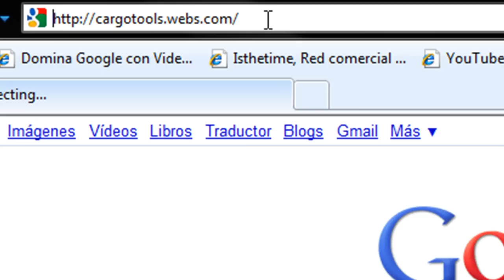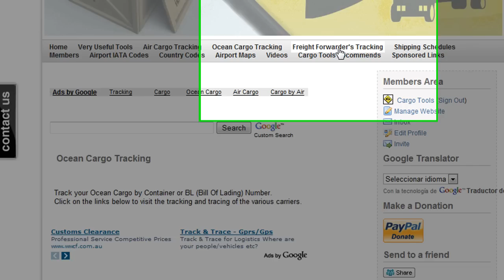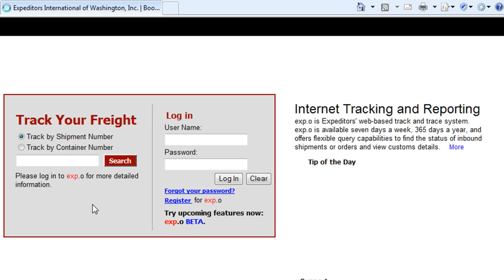Cargotracking Cargo Tools - Air, Ocean, Freight Forwarder's Cargo Freight Tracking and more!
How to track and trace your Cargo Freight Shipment.
Cargotracking CARGO TOOLS
 The fastest and easiest way for freight cargo Tracking online. Airfreight, seafreight, freight Forwarders,

 All the tools you need in Just One Place!

Airline Tracking, Ocean Shipping lines Tracking, Freight Forwarders Tracking, Courier Tracking, Shipping Schedules, Airport IATA Codes, Country Codes, Freiht Document Forms and more!